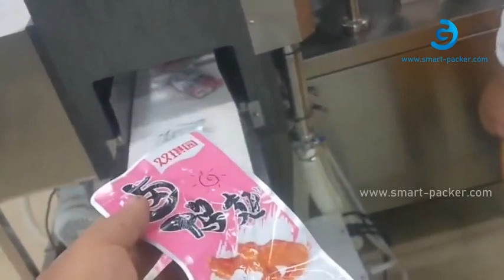أجنحة البط أجنحة الدجاج الغذاء دليل التغذية الدوارة بريميد كيس ملء فراغ ختم آلة التعبئة